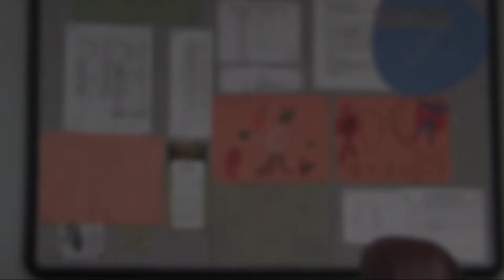84.2 - Smoking Cessation: A Gain-Framed Counseling Approach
Assistant psychiatry professor Benjamin Toll explores the effects of gain-frame messaging in maximizing effectiveness of smoking cessation counseling.

Article by Jonathan Setiabrata.
Filmed and edited by Spencer Katz.